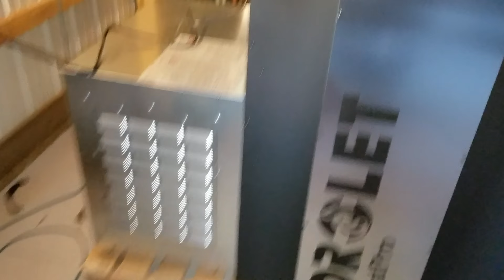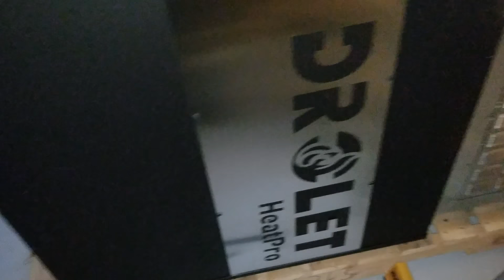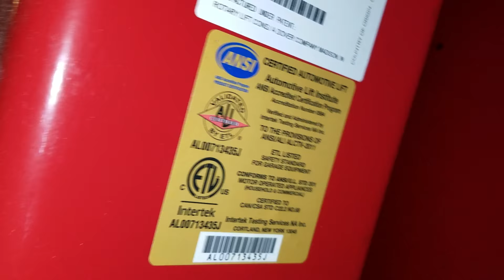Drolet Heatpro test burn 2 and a look at the new car lift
Drolet Heatpro Wood Burning Furnace and Weaver Car Lift